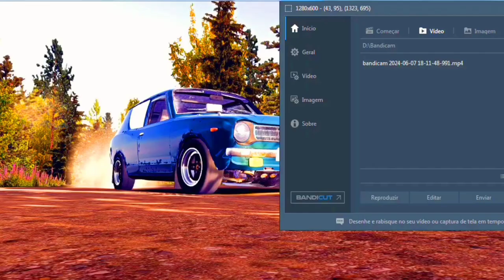ROLÊ com uma EDM TURBO + RACHA NOTURNO com o CARRO AMARELO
Review dos Mods Tuned EDM e Cabrio Ricochet, mas NINGUÉM NESSE MUNDO SABE FAZER UMA ULTRAPASSAGEM DECENTE

Meu Pix: 53e0c91f-43f6-4ea7-a43d-2c10ed6ed99c

Obrigado ao membro:

Sem membros ;(

@ MREnzoHerbie 2024